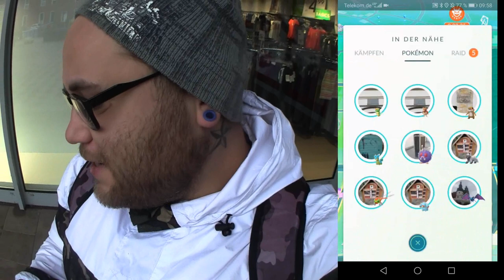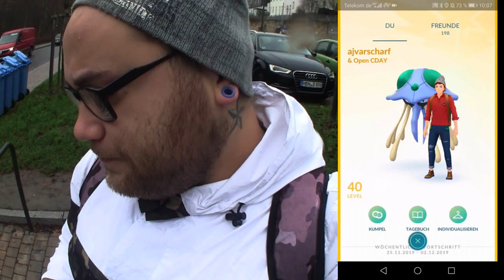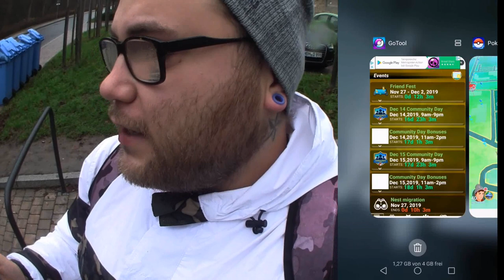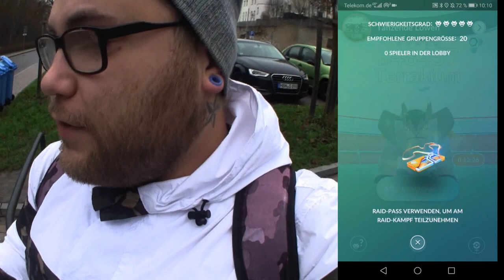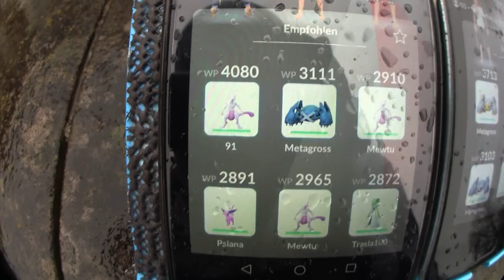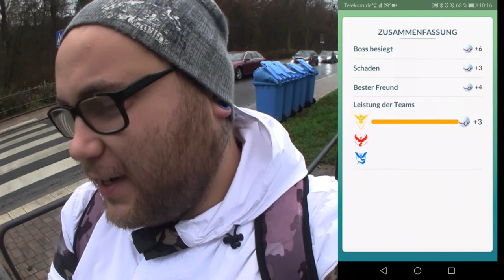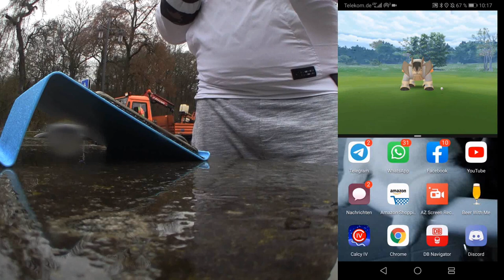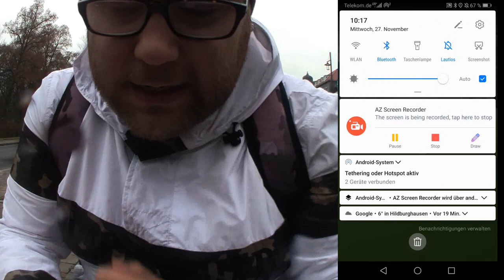Endlich Terrakium & meine NEUE Freundin ... | Pokémon GO Deutsch # 534